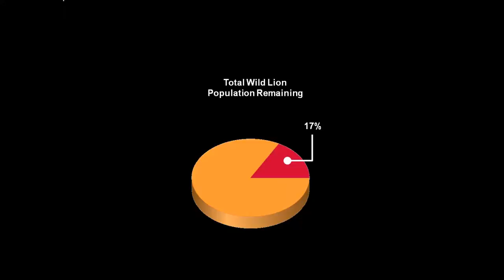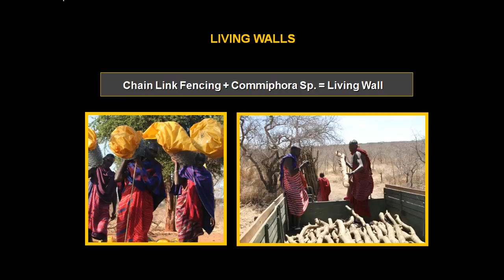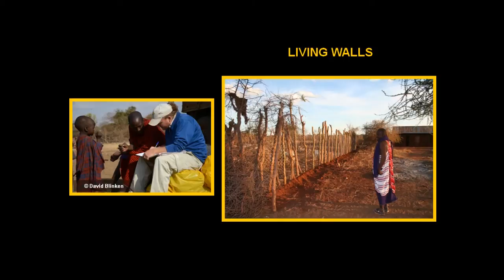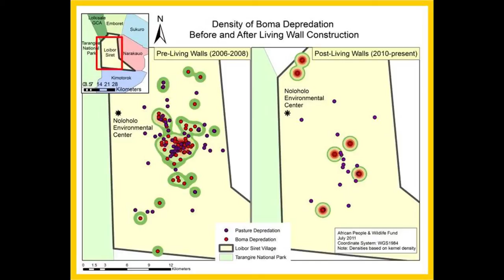TEDxJacksonHole - Laly Lichtenfeld - Warriors for Wildlife: Saving Lions on the Maasai Steppe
Dr. Laly Lichtenfeld is an African lion expert working in northern Tanzania to save one of its most threatened lion populations. Lichtenfeld is a member of the National Geographic Big Cats Initiative and a recipient of the Fulbright Award.

People and lions come into direct and frequent conflict when the big cats attack and kill the Maasai's livestock and harm people. Intense retaliatory killing of lions occurs on a regular basis. Now, a project called Living Walls, using a unique combination of chain-link fencing and fast-growing tress as fence posts, is creating special enclosures to keep cattle safe from lions, and lions out of the way of Maasai spears.